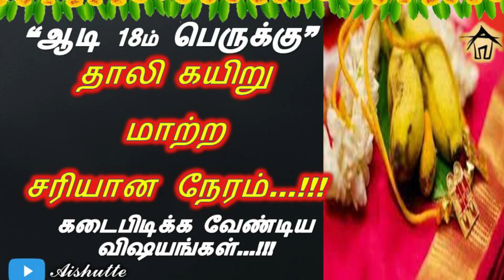Aadi 18 Perukku | ஆடி 18ம் பெருக்கு | தாலி கயிறு மாற்ற சரியான நேரம்...!!! | Aishutte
புதுமணப்பெண்கள் குடும்பத்தோடு கோயில்களில் வழிபட்டு நீர் நிலைகளில் தாலி கயிறை மாற்றி புதிய தாலி கயிறு மாற்றுவார்கள். நாளைய தினம் புது மாங்கல்ய கயிறு மாற்றுவதற்கு காலை 10.45 மணி முதல் மதியம் 01.15 மணி வரை இந்த நேரத்தில் எப்போது வேண்டுமானாலும் தாலிக் கயிற்றை மாற்றிக் கொள்ளலாம்.

18ம் பெருக்கு